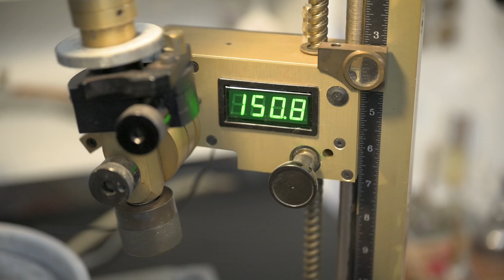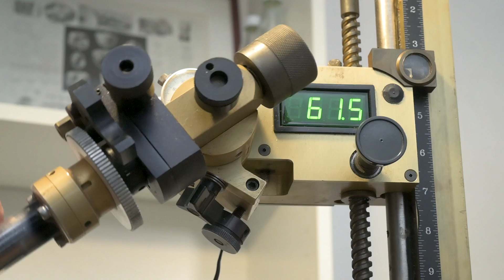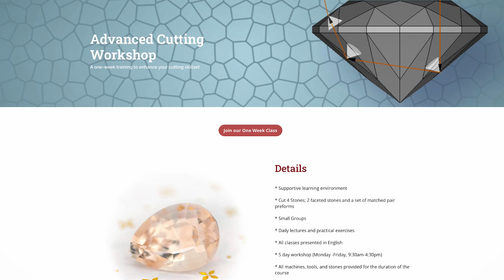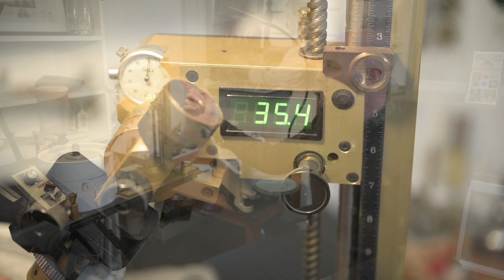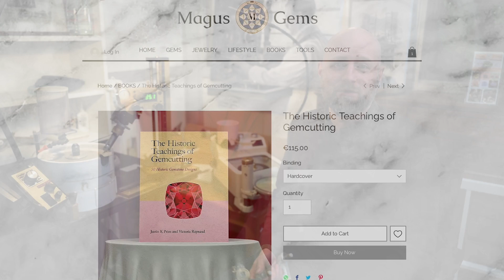Why use a HANDPIECE when we have digital MAST faceting machines?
The epic final video of 2024.

You can preorder a copy of The Historic Teachings of Gemcutting

💖 If you would like to support my faceting endeavors, please become my patron

✨ If you would like to buy faceting merch like shirts and wall prints

📷 You can find me posting fun gem cutting related stuff on Instagram